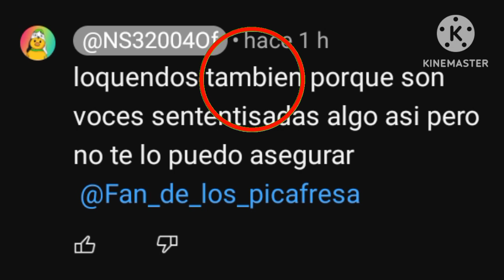Yo al ver esto: